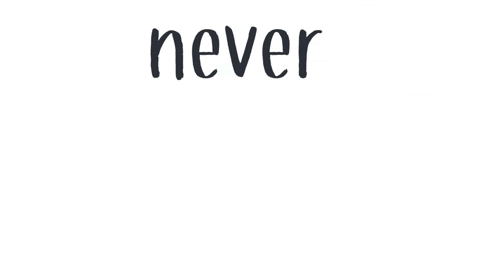Driving mistakes I made ft my dad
▶ Thank you Dollar Shave Club for sponsoring this video! to get your first starter set for $5. Checking this out directly supports me and my channel!

▶ IAN DOKIE: my amazing cameraman and live action editor!

I USE:
▶ Cintiq 16 Pro - screen tablet (but I recommend basic cheap pen tablets from Wacom)

- I'm sorry, I'm not available to do lines for videos anymore; I've gotten really busy :(

- I am NOT looking for animation or video help! I appreciate your kindness. I'm not in a place where I need to hire people, not even for free.